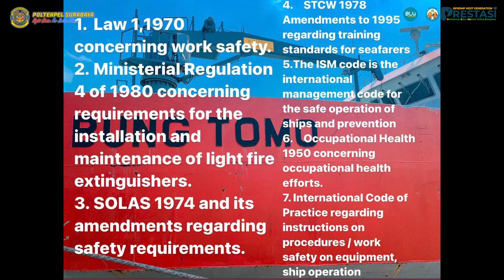PERSONAL PROTECTIVE EQUIPMENT IN ENGINE ROOM - ENGINEERING DEPARTMENT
Proses Pembuatan Video dan Penjelasan tentang Personal Protective Equipment in Engine Room ini dibuat oleh taruna dari prodi D-IV Teknologi Rekayasa Permesinan Kapal, Poltekpel Surabaya semester VII.